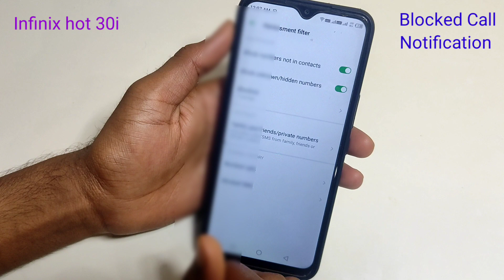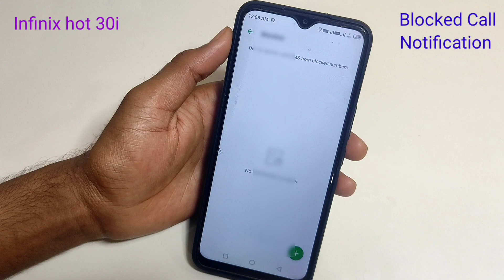Infinix hot 30i me block number ka notification kaise dekhe/How to block call notification massage